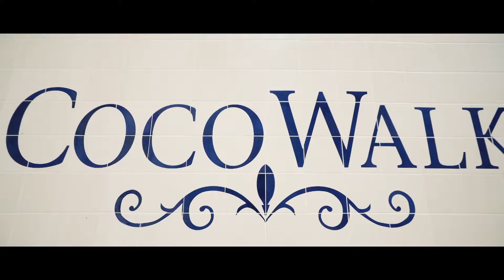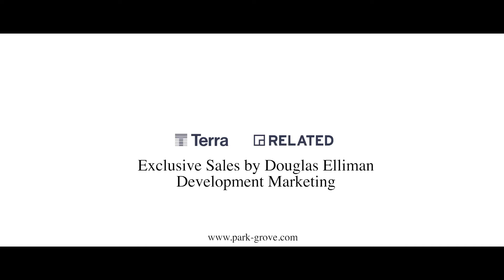Why Coconut Grove?